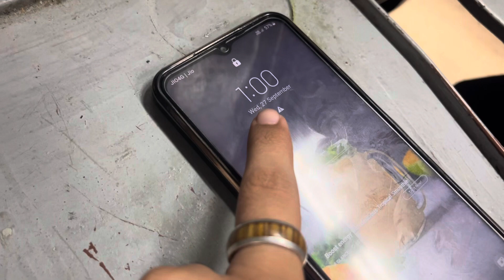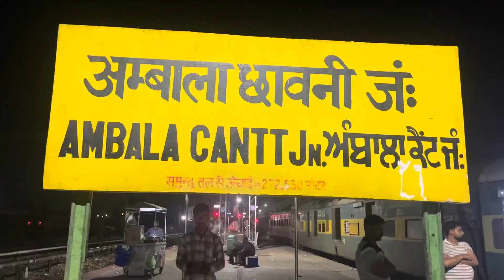Ye kya hogya train Mai adhi raat ko ayi police 🥲🙃 sabki nind khrb kr di 🥺